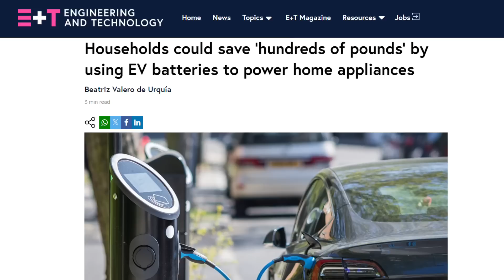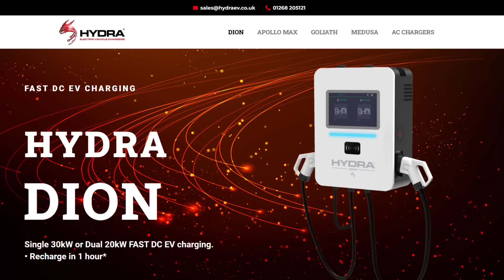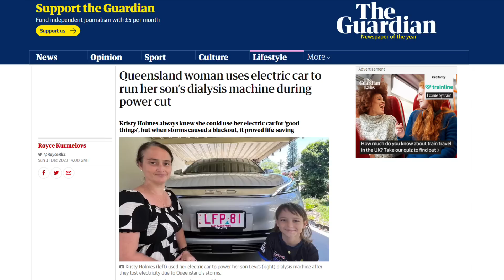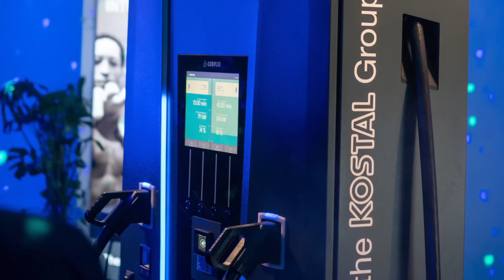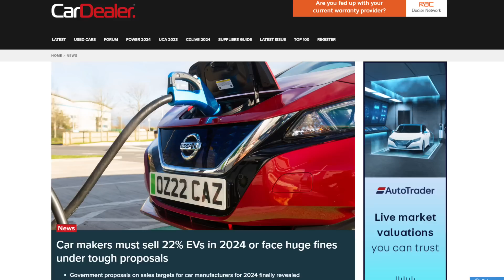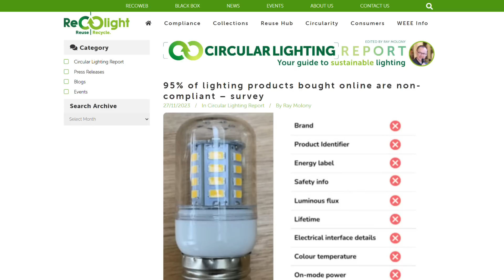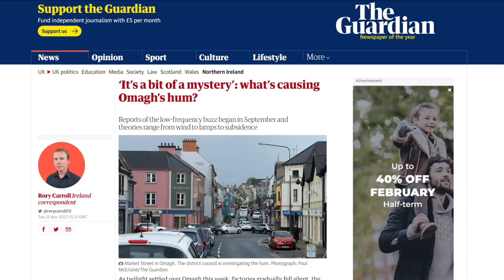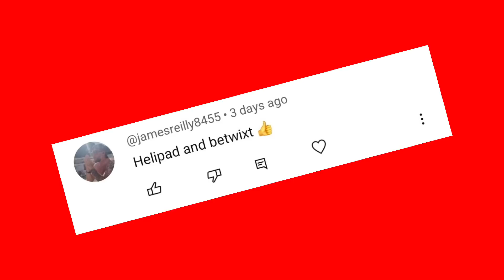Govt's Bold Bid To Power Homes With Cars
Electrical contractors should connect electric cars to power their customers’ homes, says the UK government…

…Leicester authorities warn that there’s a rogue electrician operating in the city…

…and what’s causing the mysterious electrical hum in Omagh?

Welcome to Electrical News Weekly in association with Solar Trade Sales, whether you're listening in the van, on site, or down at the wholesale counter.

Time Stamps ⏱
00:00 Electrical Industry News - Monday 11th Feb 2024
00:42 UK Govt want homes powered by EVs
01:38 Meet Hydra EVC
02:07 Woman uses electric car to run her son's dialysis machine during storm
02:40 New high powered EV chargepoint from Compleo
03:38 £70 million to boost the rollout of rapid chargers
04:25 Leicester Council identify rogue electrician
04:59 Survey reveals extent of non-compliant lighting
05:34 Philips introduces LED version of high pressure sodium lamp
06:00 What's causing the Omagh Hum?
06:41 We want to hear your stories!
07:16 Thanks to our premium partners

Show Notes 🗒️